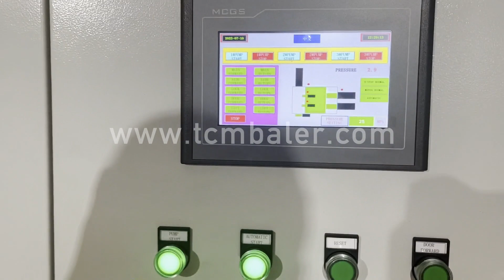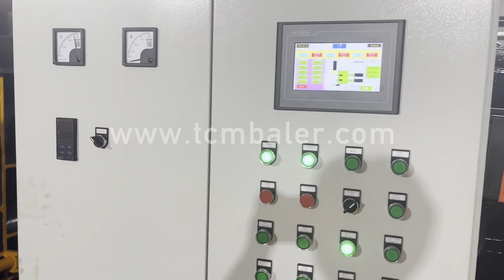Packing Steel Strip Price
Details of Packing Steel Strip Price, Packing Steel Strip, Packing Steel Strip Factory,

TCMBALER is a professional Packing Steel Strip Price manufacturer and supplier in China for more than 20 years, and we can offer Packing Steel Strip Price for sale with a cheap wholsale factory price for our customers without any agent or dealers if you wanner buy our Packing Steel Strip Price.